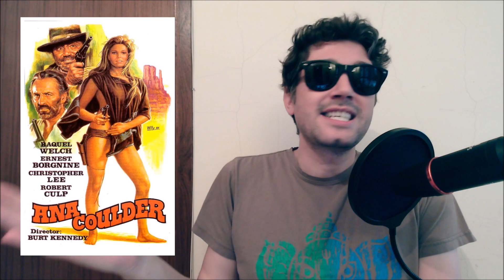HANNIE CAULDER ( 1971 Raquel Welch ) Spaghetti Western Action Movie Review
Hannie Caulder (Raquel Welch) enlists the aid of bounty hunter Thomas Luther Price (Robert Culp) to teach her how to be a gunfighter so she can hunt down the three men who killed her husband and raped her.